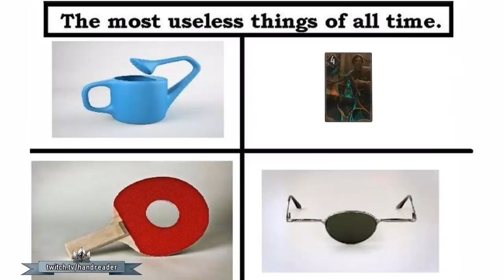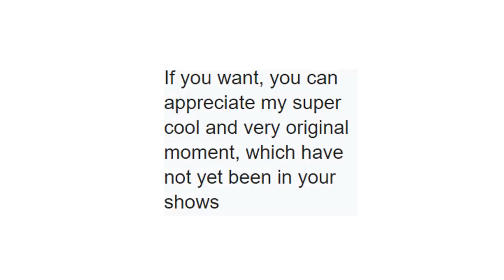The Great Dandelion Show • Gwent Funny Moments #152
1) Here you can check all the sources of this episode.

Clips

Clip sent by Ty F!
Clip sent by Wilson!
Clip sent by Nosek!
Clip sent by Elis!

Audio

2) If you want to participate or you know somebody worthy you can send the clips at:

0:00 - Intro
0:05 - ENEBA Sponsorship
0:45 - The Show
5:10 - Outro